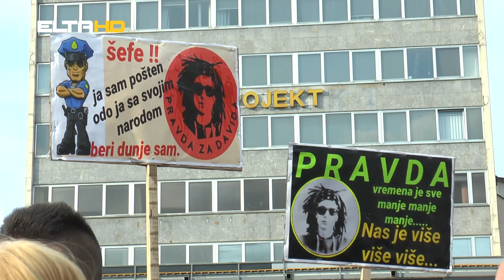BL HRONIKA 29 05 18 - PRAVDA ZA DAVIDA 29 05 18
Punih 65 dana, porodica, prijatelji i poznanici nastradalog Davida Dragičevića, ali I brojni banjalučani, kao i vise od 320 000 članova grupe “Pravda za Davida” traže samo istinu i pravdu. Pravdu za Davida.